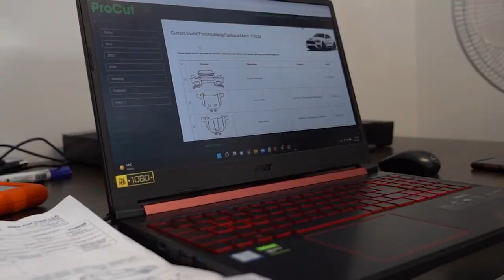Ford Mustang Mach 1, Paint Protection Film, Window Tints, Detailing by RMA Car Care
We protect this BRAND NEW Ford Mustang Mach 1 with RMA PPF. Giving the best protection for the customer to fully enjoy his new car without the worry of damage being caused.

🏴󠁧󠁢󠁳󠁣󠁴󠁿 RMA Car Care Dubai 🇦🇪
Detailing | Polishing | Valeting | Ceramic Paint Protection | PPF (Gloss, Satin, Colour) | Window Tints
Black Pack | Wheel Refurb & Colour Change | Brake Caliper Colour Change | SMART Paint Repair (Scratches, Scuffs, Dents)
📲 RMA Car Care – 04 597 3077

Watch our TRASHED2TRANSFORMED Series!